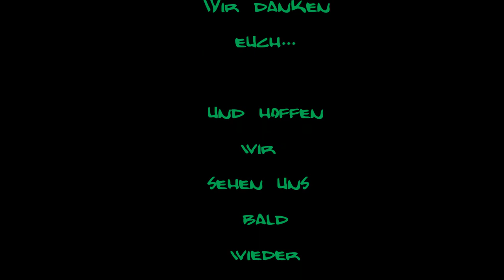The Black Sheep on stage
Song: "Trust in me"  TheBlackSheep vom Album Not part of the deal

TheBlackSheep Liveperformance